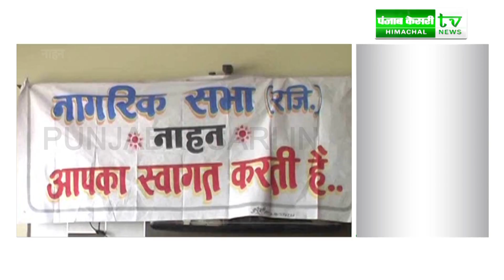'बापू' के हत्यारा को देबोचने वाले को किया याद